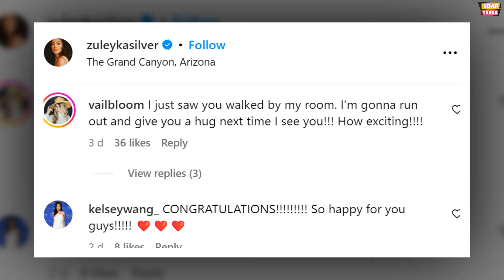Y&R's Zuleyka Silver Is Secretly Married to Nate Peterson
Let's extend our heartfelt congratulations to Zuleyka Silver, the talented star of The Young & The Restless, on her recent engagement to her boyfriend, Nate Peterson! Silver, known for her portrayal of the cunning businesswoman Audra Charles, took to Instagram to share the joyous news with her followers, accompanied by a series of heartwarming photos capturing the milestone moment.

In the snapshots, Peterson proudly displays Silver's dazzling engagement ring, a radiant symbol of their love and commitment. Against the breathtaking backdrop of The Grand Canyon, the couple shares tender embraces and affectionate kisses, basking in the sheer bliss of the occasion. Their shared adventures, evident from previous snapshots of their escapades in Switzerland, speak volumes about their deep bond and mutual adoration.